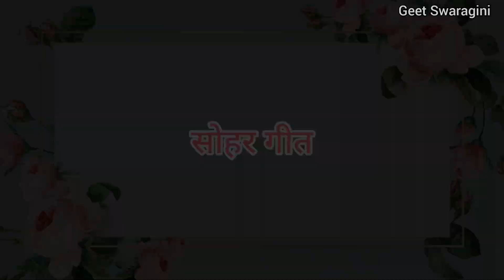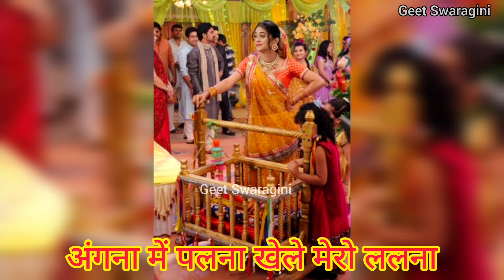Sohar geet-सोहर गीत|अंगना में पलना खेले मेरो ललना|लोकगीत|Lokgeet|filmi sohar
गीत स्वरागिनी चैनल के माध्यम से प्रसारित सोहर गीत  को सुनने के लिए आप सभी का स्वागत है। आपको हमारा आज  का स्वरचित सोहर गीत  कैसा लगा प्लीज कमेंट करके हमें जरुर बताये।

धन्यवाद ❤
Geet Swaragini